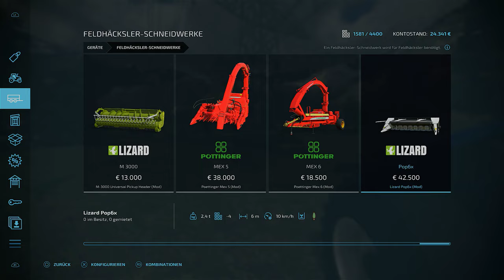LS22 🚜 Alpen-Map | Mit dem FENDT die Ernte ABFAHREN!I 👍 74 | NEU-MINIBRUNN | Let's Play | PS5